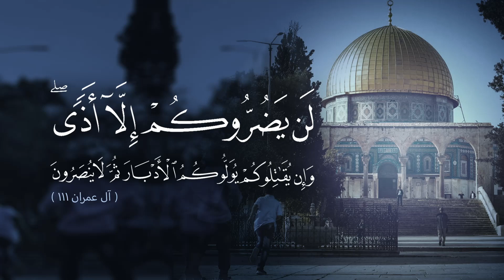﴿لَن يَضُرّوكُم إِلّا أَذًى وَإِن يُقاتِلوكُم يُوَلّوكُمُ الأَدبارَ ثُمَّ لا يُنصَرونَ﴾